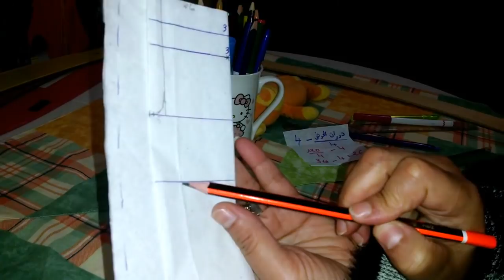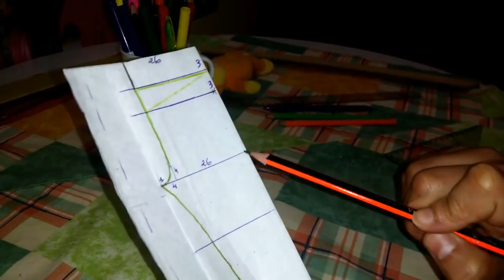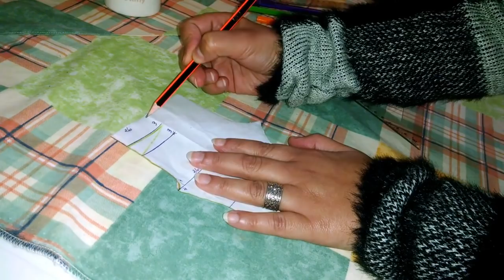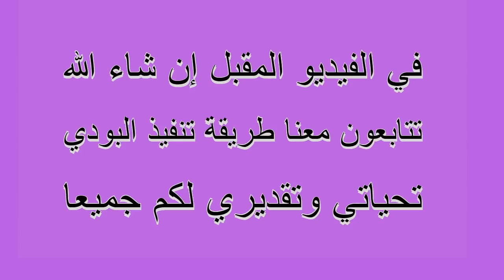فصالة كولون/سروال/ فليكرا بطريقة مبسطة/how to make leggin/diy tutorial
طريقة مبسطة لتفصيل الكولون في ثوب ليكرا